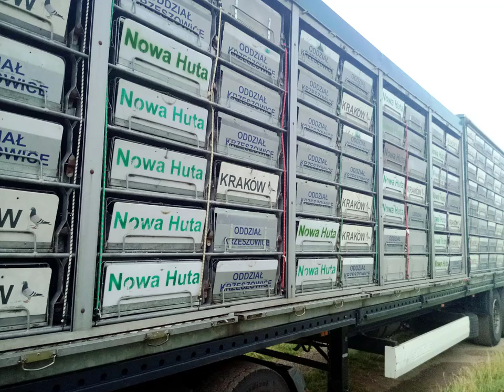Lot Rheine (Niemcy) - Nowy Targ 960km 1.08.2022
Szesnasty Lot konkursowy gołębi dorosłych Rheine (Niemcy) - Nowy Targ 960km, Kat - M, Okręg, Oddział

gołębie zostały wypuszczone o godzinie 6;25

Oddziały które brały udział w locie:
Organizator/Przewoźnik Okręg Kraków
Nowa Huta
Limanowa 1
Limanowa 2
Alwernia
Libiąż
Gorlice
Proszowice
Krzeszowice
Nowy Sącz 1
Kraków
Beskid Sądecki
Raba Wyżna
Gołkowice
Nowy Targ

Podziękowania dla Okręgu Kraków za zorganizowanie przewozu gołębi do miejscowości Rheine!